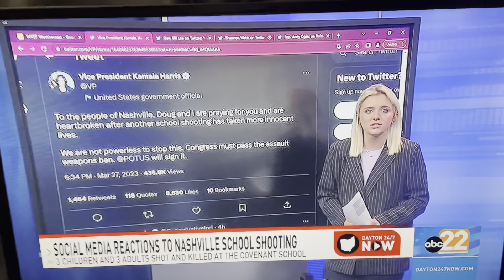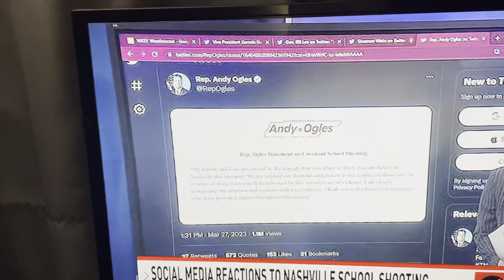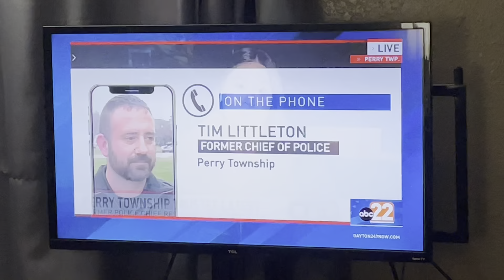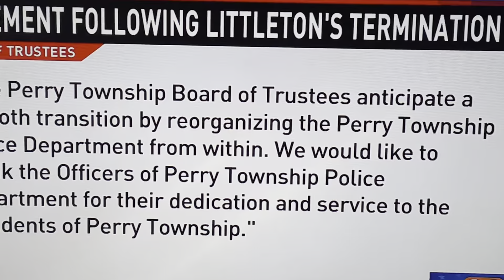March 27, 2023